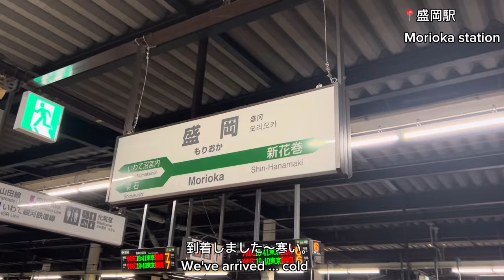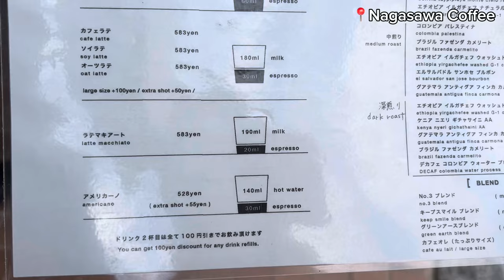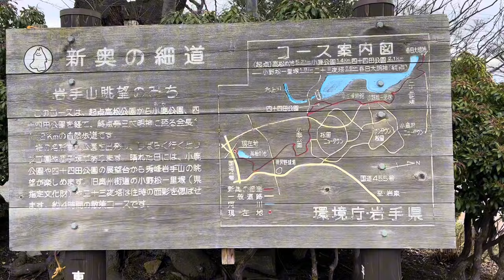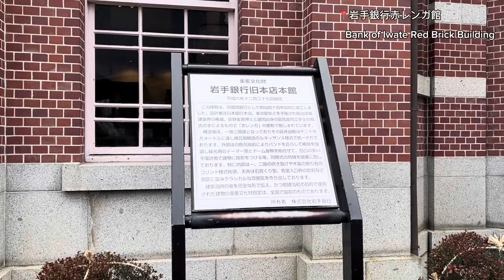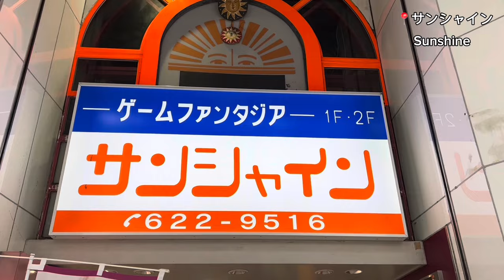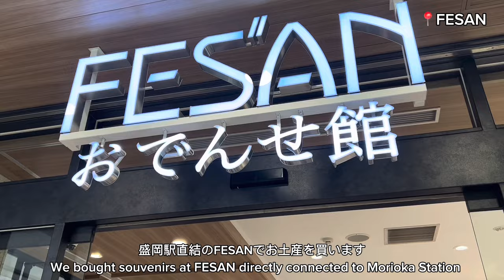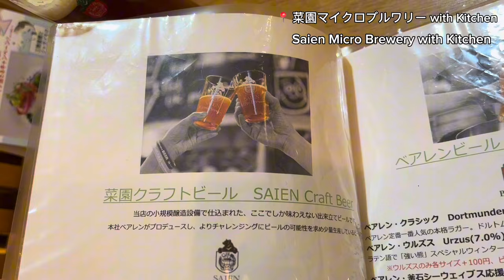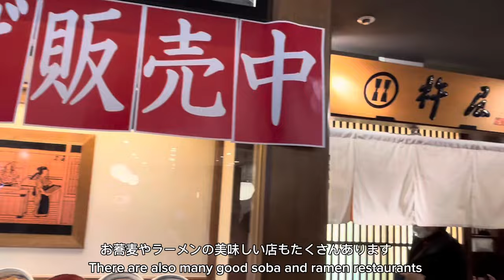Welcome to Morioka🗻 3days Morioka vlog/盛岡へようこそ🗻 3日間の盛岡vlog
0:00 Day 1
Hotel Royal Morioka/ホテルロイヤル盛岡
TOHOKU Brasserie Tregion Relier/東北ブラッスリートレジオンルリエ

3:55 Day 2
Nagasawa Coffee
Takamatsu Pond/高松の池
Bank of Iwate Red Brick Building/岩手銀行赤レンガ館
Morioka o-dori/盛岡大通り
Asahi bridge/あさひ橋
FESAN/フェザン
Saien Micro Brewery/菜園マイクロブルワリー

12:52 Day 3
Zaimoku-cho/材木町
Yamazen/山善
Kineya/杵屋

ニューヨークタイムズ紙の2023年に行くべき52箇所に選ばれたことで話題になった盛岡市。
彼と私は2023年の締めくくりに、盛岡市へ行ってきました。
というのも、私は岩手県出身なので旅行というより帰省なのです。
ただ彼は初めての盛岡なので、2人で楽しめるような場所を巡ってみました。

Morioka City has been in the news for being selected as one of the NY Times' 52 Places to Go in 2023.
My boyfriend and I went to Morioka City to close out the year 2023.
I'm from Iwate Prefecture, so this is more of a homecoming than a trip.
But it was his first time in Morioka, so we went around to places that we could both enjoy.

La ville de Morioka a fait la une des journaux pour avoir été sélectionnée comme l'un des 52 lieux à visiter en 2023 par le NY Times.
Mon petit ami et moi sommes allés à Morioka City pour clôturer l'année 2023.
Je suis originaire de la préfecture d'Iwate, c'est donc plus un retour au pays qu'un voyage.
Mais c'était la première fois qu'il venait à Morioka, alors nous avons visité des endroits qui nous plaisaient à tous les deux.

【Youtube equipment】